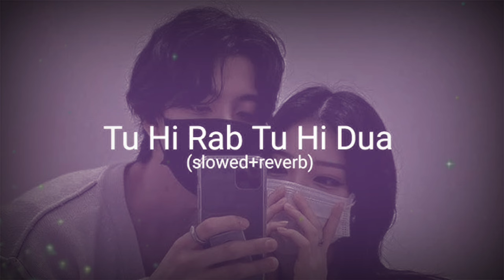Tu Hi Rab Tu Hi Dua - (Slowed + Reverb) : | Rahet fateh Ali Khan | lofi songs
tu hi rab tu hi hua lofi song
tu hi rab tu hi hua slowed and reverb song

Copyright Disclamber

This Video in under section 107 of the copyright Act 1976,Allowance is made for fair use for purposes such as criticism, comments, News Reporting, Teaching, Schoolarship And Research fair use is use permitted by copyright statute that might otherwise be infringing.